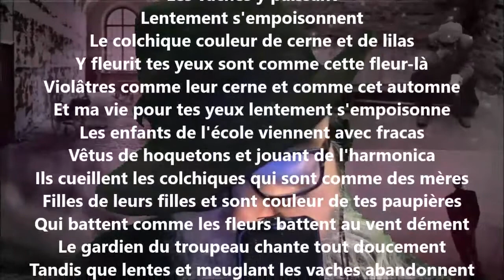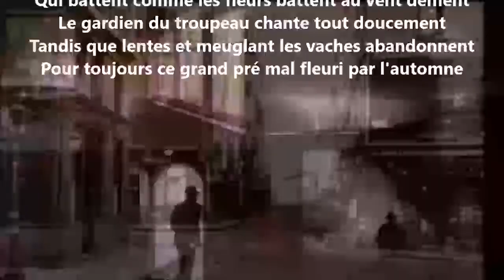Les colchiques - Guillaume Apollinaire lu par Yvon Jean